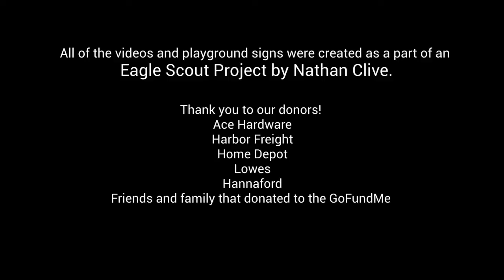Grassy Play Area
Grassy Play Area Expected Behavior for Wentworth School Playground.
Video created by Nathan Clive, BSA Troop 47, Scarborough, ME, for his Eagle Scout Project.